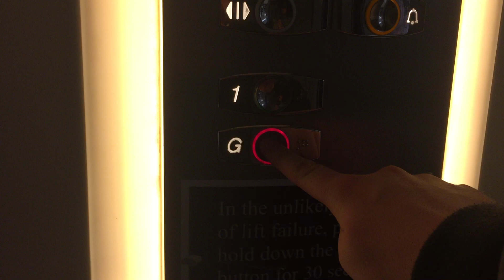Otis 2000 Lift @ Debenhams (Store Now Closed) In Walsall 2017